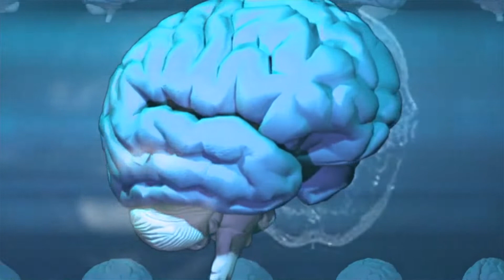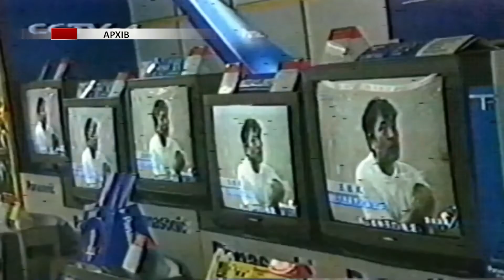В школах Індонезії проводять уроки медитації